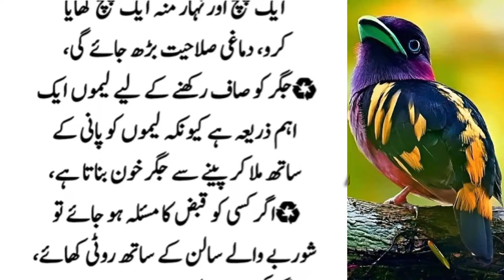quotes of the day | motivational islamic Quotes | Daily Life Quotes | Hadees Bayan in Urdu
Your searching 👇
Aqwal in urdu hindi
Urdu Quotes
Golden Words
Viral Quotes
Shorts Quotes
Totky
Hakeem Luqmaan Aqwal
Home Made Totky
Home Remedies
Hazrat Ali Aqwal e zareen
Islamic Quotes
Islamic Quotes in Urdu
Urdu Stories
Urdu Hindi Stories Success Quotes
Sufi Quotes
Old Quotes
Achi Baten in Urdu
Molana Rummi Quotes
Qudsia Bano Quotes
Deep Quotes
Deep Urdu Quotes
Quotes
Motivation Quotes
Motivational Quotes in Urdu
Heart Tuching Life Quotes
Aqwal e zareen short
Golden Words in Urdu
Dua Quotes
Hadees Bayan in Urdu
Inspirational Quotes
Hadees Bayan
Daily Life Quotes
Bayan in Urdu
Sigma rule status
today Life Positive Quotes
More than Quotes
Student Quotes
 Male Quotes
 Trending Quotes in Urdu
Trending Urdu Quotes
Best Trending Quotes

ViralQuotes beautifulislamicquotes ALHadiknowledge trendingurdu islamicmotivationshortvideo achibataininurd quotestrending quotesaboutlifelessonsinurdu islamicwaqiastory IslamicQuotesinUrdu UrduQuotesHeartTouching BestQuotesOfLife HadeesQuotesInUrdu HeartTouchingLines HeartTouchingMotivationVideo UrduTipsTotky LifeSuccessQuotes BestShortQuotesAboutLife IslamicEmotionalShortVideo ViralShortVideo MotivationalQuotesIdeas YoutubeMotivationShortVideo